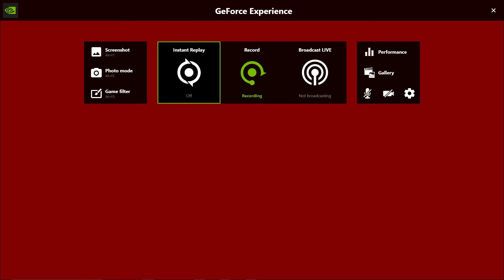Friday Night Bloxxin': You {____}king Bastard!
there's an alternate in my house please call 911